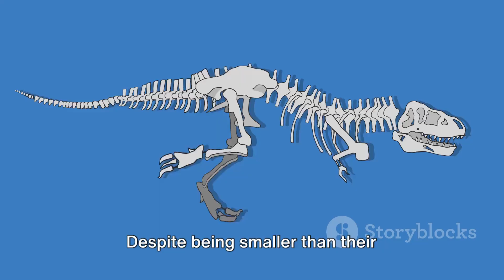Velociraptor: The Swift Thief of the Cretaceous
In this captivating video, we dive deep into the intriguing world of the Velociraptor, an agile thief from the prehistoric Cretaceous period. Join us as we uncover fascinating facts and shed light on this remarkable creature's unique abilities and characteristics. Discover how the Velociraptor's swift movements allowed it to dominate its ancient environment. Get ready for an adventure through time as we bring the Velociraptor back to life! Get ready to embark on an exciting journey of discovery!

OUTLINE:

00:00:00 An Introduction to the Velociraptor
00:00:50 The Discovery of the Velociraptor
00:02:48 The Velociraptor in Asia
00:03:45 The Velociraptor's Physical Attributes
00:05:37 The Legacy of the Velociraptor